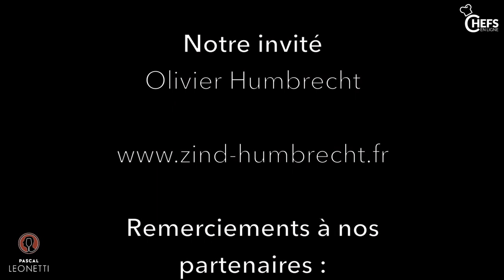Olivier Humbrecht avec Pascal Leonetti